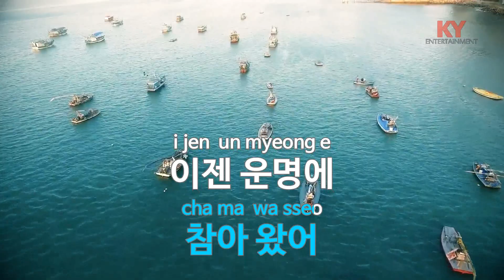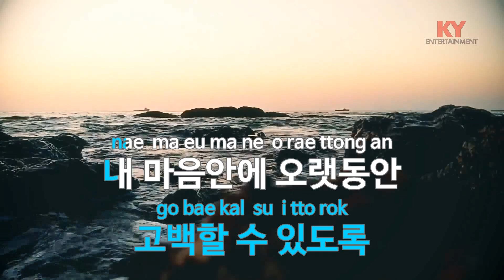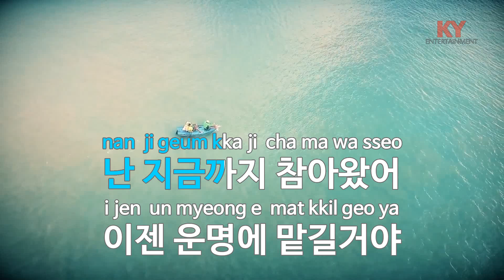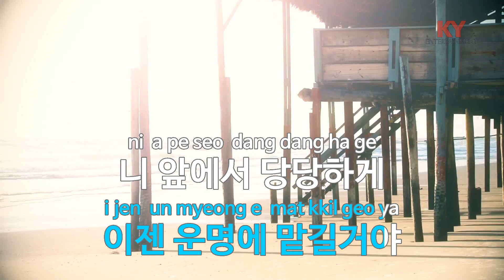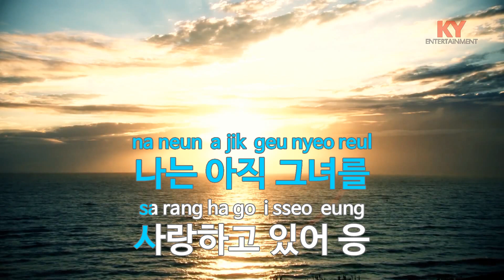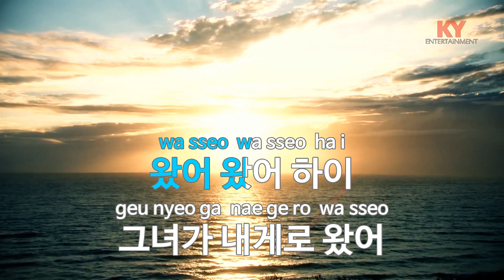[KY ENTERTAINMENT] 왔어!! - 자자 (KY.5225) / KY Karaoke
★ 곡 정보 ★
번호 : 5225
제목 : 왔어!!
가수 : 자자
작사 : 이희성
작곡 : 이희성

Copyrightⓒkeumyoung